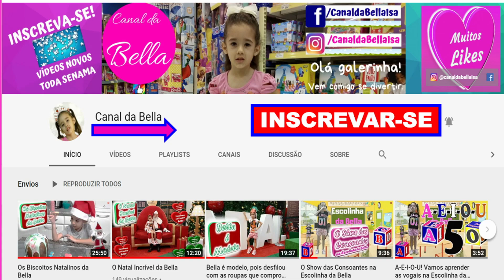GANHEI A BONECA MARIA CLARA E JP NO DIA DAS CRIANÇAS | BELLA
Bella ficou muito feliz com seus presentes do dia das crianção! a boneca Maria Clara figurinha da Área.

Um super beijo e até o proximo vídeo tchau tchaauu

 = AJUDE O CANAL DA BELLA A CRESCER!!!

 Canal da Bella
 Bella